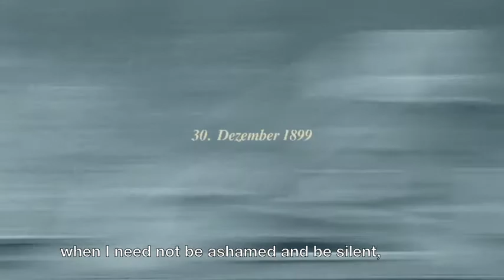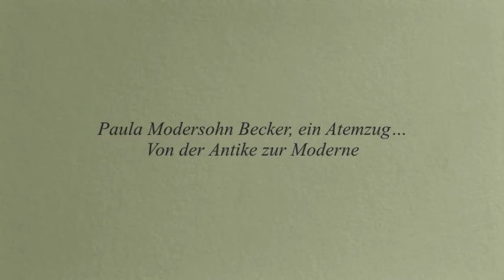Paula Modersohn-Becker, ein Atemzug | von der Antik zur Modern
Hildegard Schmahl ist die Vorleserin, Siegfried W. Maschek spricht Otto Modersohn, Martin Spitzweck, R. M. Rilke und Gabriella Maria Schmeide, Paula Modersohn Becker. Rilkes Gedichte sind von Pascal von Wroblewsky gesungen.Die Musik von Henry Altmann
Deutsche Sprache  | 83 Min.
DVD